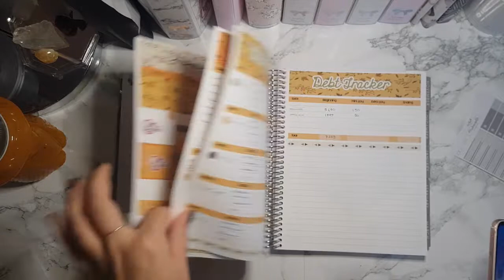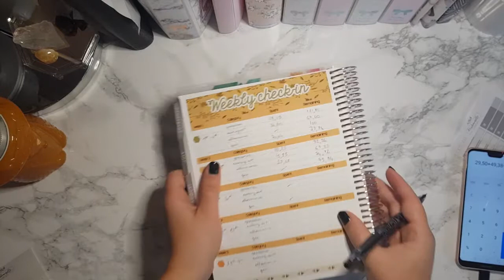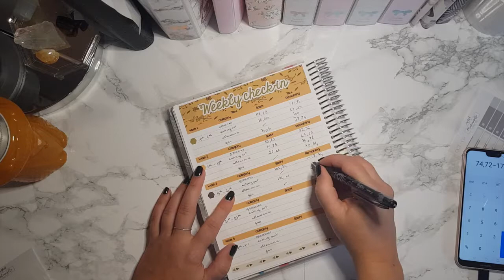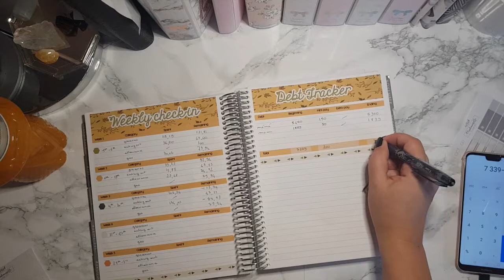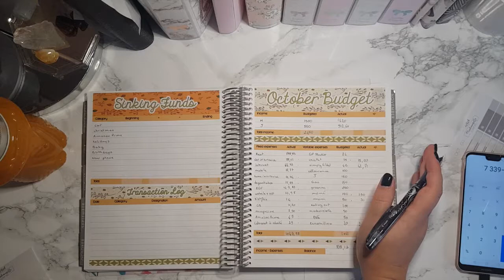♥ October Budget ॥Weekly check-in॥ Week Tree ♥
Hello ! Here is my week 3 for october.
I already know that october is going to be completely over budget but that why i'm budgeting, to be better. And i knew it wouldn't be perfect right away and that's okay.
Hope you will like it don't hesitate to leave me your impressions in the comment =)